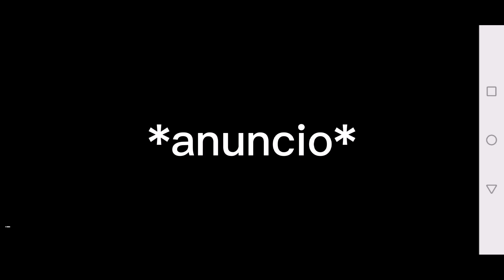EL REGRESO O EL FINAL? | Slug It Out 2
Aquí creo que un último video más de Salud Ir Out 2
Espero os guste el vídeo y gracias por su apoyo que se agradece...

Solo una meta de likes para volver a los Hacks y todo ilegal jeje, (500 likes)